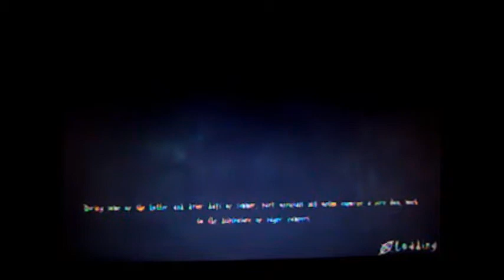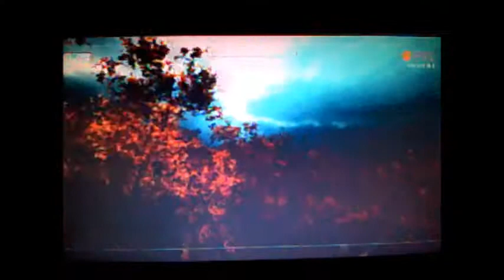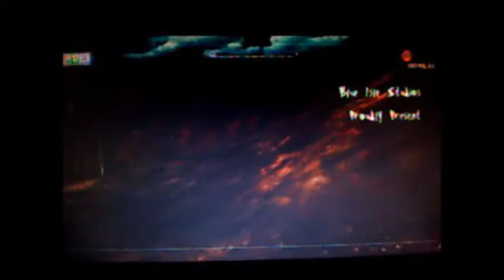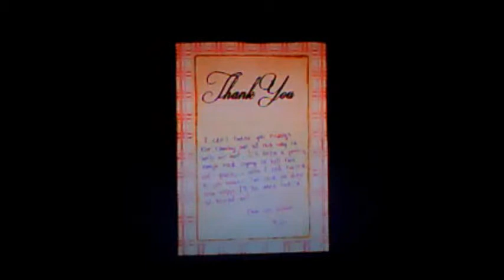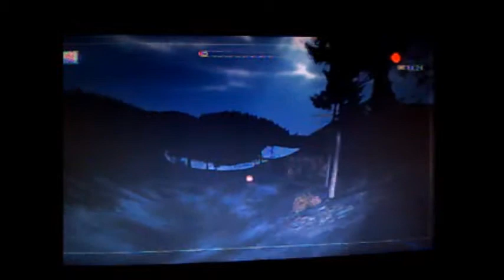SLENDERMAN THE ARRIVAL I come in penis's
LOVED THIS TRIAL
 why don't you BITCH SLAP that LIKE BUTTON IN THE FACE like you should
STAY RANDOM!!!